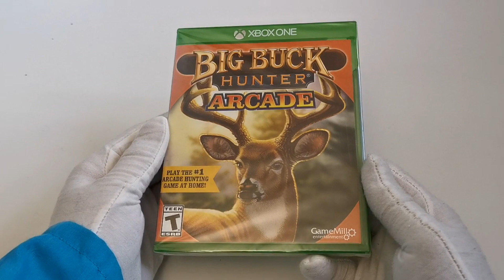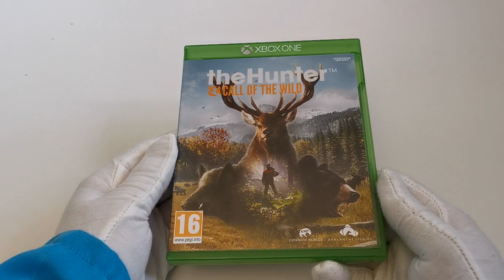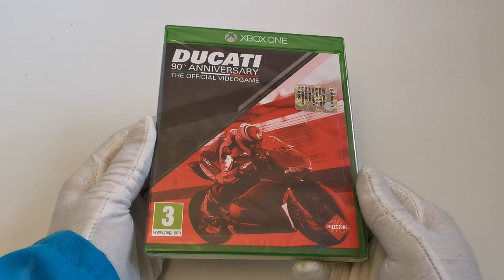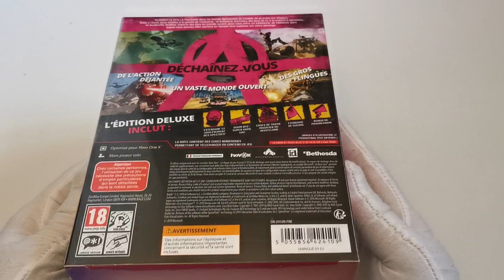30 JEUX XBOX ONE / XBOX SERIES X DE PLUS DANS LA COLLECTION !!!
En route pour le FullSet Xbox !!!